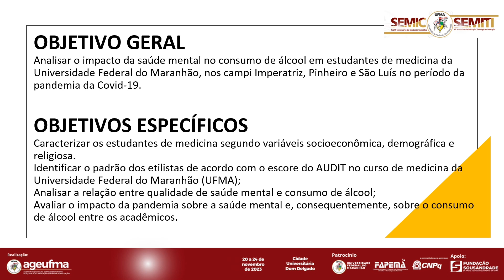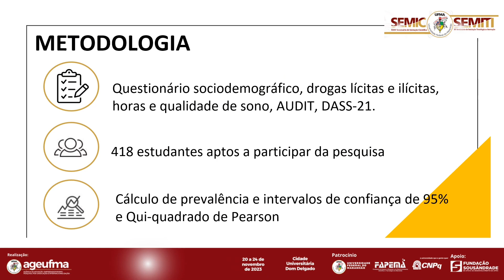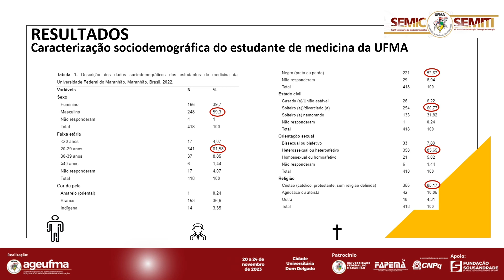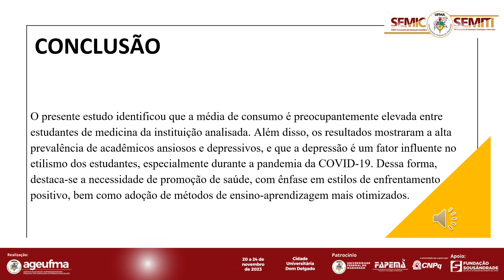SA122 LETHYCIA PEREIRA ROSA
TÍTULO
O IMPACTO DA QUALIDADE DA SAÚDE MENTAL NO CONSUMO DE ÁLCOOL EM ESTUDANTES DE MEDICINA DA UFMA DURANTE A PANDEMIA DA COVID-19

RESUMO
"Introdução: A população acadêmica de medicina passa por uma exposição intensa a eventos relacionados à prática de comportamentos de risco, como o consumo excessivo de álcool. O álcool é a substância legal mais usada em território nacional e tal hábito está entre os 10 principais comportamentos de risco à saúde. Durante a pandemia do novo coronavírus, os bares fecharam e o padrão de consumo mudou: assim, a substância passou a ganhar protagonismo dentro das casas desses indivíduos. Objetivo: Analisar o impacto da saúde mental no consumo de álcool em estudantes de medicina da Universidade Federal do Maranhão, nos campi Imperatriz, Pinheiro e São Luís no período da pandemia da Covid-19. Metodologia: A população deste estudo foi composta por acadêmicos de medicina da Universidade Federal do Maranhão. Participaram, voluntariamente, os alunos com idade igual ou superior a 18 anos, sem diagnóstico de doença mental prévia, regularmente matriculados no curso e que assinaram o termo de consentimento livre-esclarecido (TCLE). A análise estatística foi realizada no software R® e os resultados foram discutidos de acordo com a literatura pertinente. Resultados: 59,3% dos entrevistados são do sexo masculino, 81,58% estão enquadrados na faixa etária de 20-29 anos, 52,87% são negros (pretos ou pardos) 60,77% são solteiros ou divorciados. 85,65% se declaram heterossexuais ou heteroafetivos, 85,17% são cristãos (católicos, protestantes ou sem religião definida), 47,85% cursam o ciclo básico. foi observada associação estatisticamente significativas entre o uso de álcool e as variáveis sexo (p = 0,004), orientação sexual (p = 0,001), religião (p = 0,002) e gasto mensal na cidade em que estuda (p = 0,015). Apenas a depressão demonstrou diferença estatisticamente significativa (p = 0,027). Houve associação entre o consumo de álcool e o consumo de tabaco ( p  0,001), maconha (p  0,001), cocaína/crack (p  0,01), inalantes (p =  0,12), alucinógenos (p = 0,005), hipnóticos/sedativos (p = 0,002) e vape/jull (p  0,001). Conclusão: Os resultados revelaram que a utilização do questionário AUDIT se apresentou como uma valiosa abordagem para avaliar o nível de ingestão alcoólica entre os estudantes de medicina da UFMA, bem como compará-lo às variáveis independentes que estão associadas à exacerbação desse padrão.